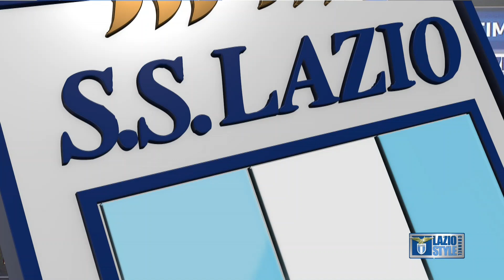L' analisi di Marco Parolo nel post partita di Lazio-Napoli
"Impariamo dai nostri errori, dobbiamo reagire e migliorarci" , così Parolo ai microfoni di Lazio Style Channel, 233 di Sky.